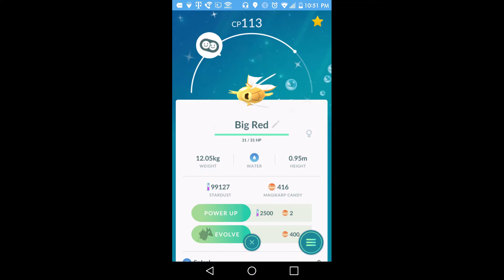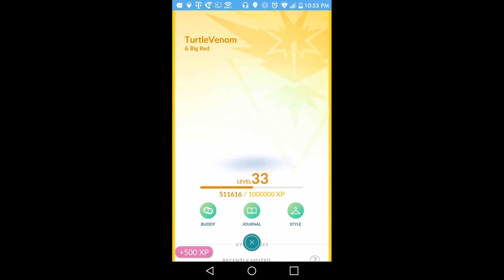A Mythical Discovery (6/8) Evolve a Magikarp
So today I finally evolved my Magikarp! He actually turned out to be pretty powerful and had some good moves. All that is left is to do 10 raid battles. After this (7/8) will require an excellent curve ball and to catch 50 pokemon with berries. I already got the Kanto metal. Wish me luck! Pokemon Go is ending its celebration of the Kanto region on 4/17 for those who still need to meet the requirement. Best of luck to everyone.